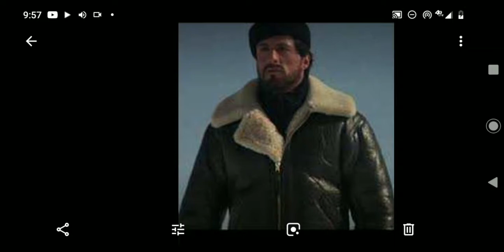TOP 5 BOXING KNOCKOUTS OF ALL-TIME!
these are the top 5 boxing knockouts as chosen by me a huge boxing fan for over 30 years.
I feel like I have chosen the best five knockouts of all time and if you don't believe these are the best knockouts in boxing of all time I want you to leave a comment and tell me who you think is a knockout that should have been on this list.